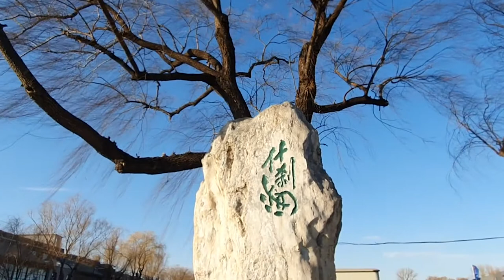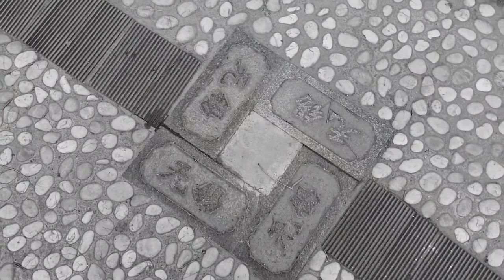北京什刹海的历史。The history of Beijing Shichahai.北京什刹海の歴史。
北京什刹海的历史